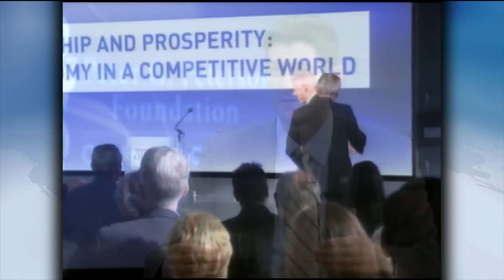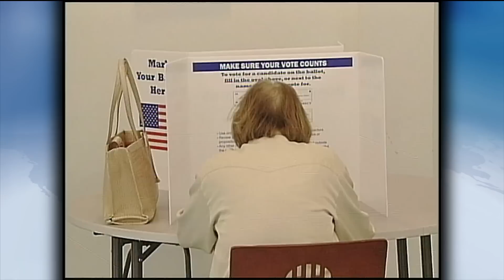Republicans Get Wake-Up Call From New York House Race Upset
Democrats hailed Kathy Hochul's upset victory Tuesday in a special U.S. House election in New York where Republicans hold a considerable voter-registration advantage. Political Editor David Chalian and Judy Woodruff discuss what role the Republican Medicare plan played and what clues the election might offer for 2012's races.